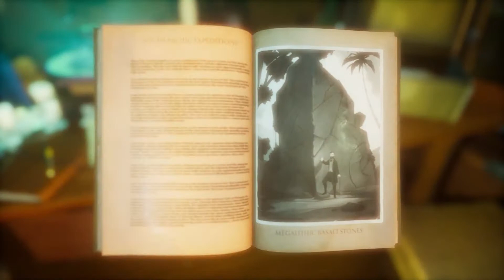Call of the Sea - Release Date Trailer - Xbox One/Series X/S - PC (Steam/GOG)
Call of the Sea will launch on Dec. 8, 2020, on Xbox Series X, Xbox One and Windows PC via Steam, GOG.com and the Microsoft Store. It will also be available with Xbox Game Pass and Xbox Game Pass for PC.